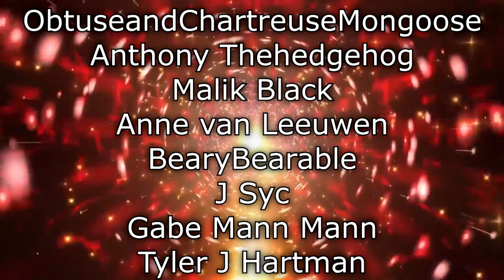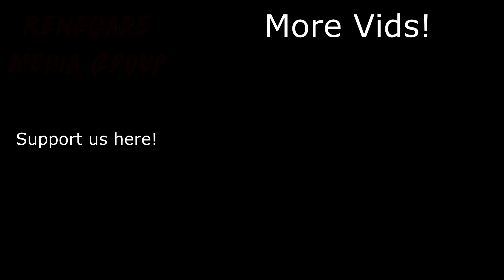Renegades React to... @deathbattle - Obi-Wan Kenobi VS Kakashi (Star Wars VS Naruto)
117Jorn
Acoleyte
Adam Hart
Adam Udulutch
Adeel Javed
Aleks98
Alex Jack
Alex Santana
Alexander Lukas
Andre Bradford C Diaz
Andrew Davis
Andrew K.
Angel L Rivera Santiago
Anthony Vang
Antiskill
Arcane_Rogue
Ashley Short
Austin Nickins
BakaBread
Beffstew
Benjamin Sapp
BlueDebut
BlueRat138
Brian Evans
Caillou Escamilla
Caleb Matthew Howard
Canadian_Caesar
Captain Kohai
Catherine Thurmond
ChaosVesperia
Charles Rogue Rose
CleverWillow
Conor Fergus
Corey Costello
Dana Mario
Daniel Roden
Darksteel78
Dave Moore
Deathgrips099
Derrick Perry
Derryn Fry
Doc
douledamn
Dr. Renegade Neo
Dreamaniax
Emiraldentra
EmperorTigerstar
ERIC BARTON
Erik Phelps
Ernesto Membreno
Ethan Bergeron
Ethan Vaughn
Felix Osborn
Findel
Finnishturska87
Geno
gojulas 200
GrandBaronLudwig
Graydon Booth
Griffin Burt
Isaac Roa
Jacobus06
Jakeanator78
James Andersen
James Fernandez
James Rucibwa
James Shimo
Jay
JD
Jed Wingard
Jeffrey Maple
Jeremy Dalby
Jesse dooley
Jessica Miller
Jim Kerrigan
Joe
John Doe
John Mekjian
John O'Grady
Jon Rodriguez
Jonathan Brugger
Jonathan R.
Jonathon Forney
Jordan J
Joseph Allan
Joseph Cooper
Josh King
Joshua Fix
Justin MacFarlane
Kay Scruton
kevin auld
kirbydance
Landon LeDoux
Lauren hunt
Leemaths
Lin Nguyen
Locus Coeruleus
Logan Wajer
Louis Heimansohn
Ludacris* Life*
Luis Henriquez
Luis Longo
Luis Soriano
Macon Gallon
Matt Way
Matthew Knudsen
Matthew Kwaske
Megabit
Megan Andrews
Melody Richardson
Michael Pollart
Michael Ryan Jones
Micheal Foster
Mighty Snake
mmk
MrValdac
Myles Harris
Mystique Meredith
Nicholas Cramer
Nicholas Wilhelm
Nicole Davis
Nicole Nishida
Nikola Bittner
NohrianChum
Omega Sirius
PaidBill
Pan Samu
Philip Munoz
Phillip J Smith Jr
PotterBrony
Random Pledger
RedSteelMoss
Rerekura mataamua
Richy
Robert Smith
Roderik Groenwold
Rodney warnock
Rogelio
ryan anderson
Ryan Simpson
sal online
Sam Phelps
Scott A. Williams
Sentinel Wyvern
Serena Avalar
Seth Bertram
Shelby Atkinson
Shugadonk
skrimm
Skye
Supermonaman
The Alchemist
TheLoneWolf43
TheRickson
Thezion1111
Thiago Anjos
Thomas Martin
Timothy James Halfpenny
Tobias Gladden
Travis Tierney
Trey
UlvfraNord
Will Kaun
Windwalker57
Yaroslav Gorbal
yessircicero
Zakooma
Zeebox10
Zyxkafex